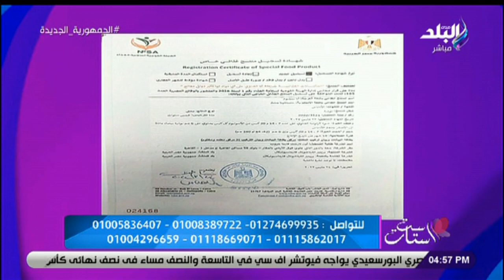نورهان عاطف - خبيرة التغذية في ست الستات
جزء من حلقة اليوم 24 يونيو 2023 من برنامج ست الستات للإعلامية  دينا رامز وفيها لقاء مع نورهان عاطف خبيرة التغذية ونصائح ذهبية لتجنب زيادة الوزن في عيد الأضحى، لقاء مع دكتور ولاء شلباية استشاري الصحة النفسية وحديث عن أزمات الزواج والمشاكل الزواجية وبعض الظواهر النفسية، حديث عن تكية مسافر وهو مركز لحفظ التراث الصناعات اليدوية